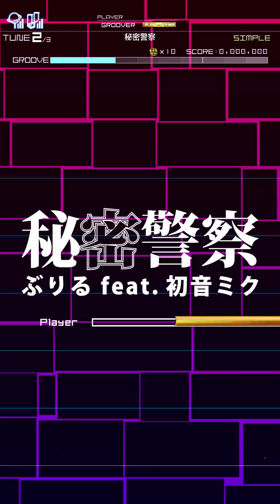Groove Coaster 3 : 秘密警察 {SIMPLE}(PERFECT)[GROOVER x Hazuneko](台中親親湯姆熊外部出力)